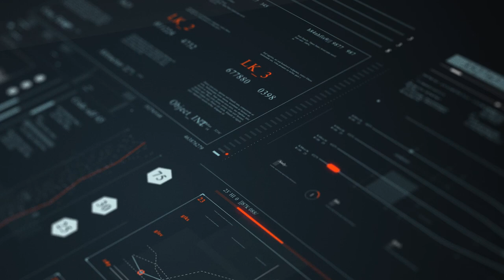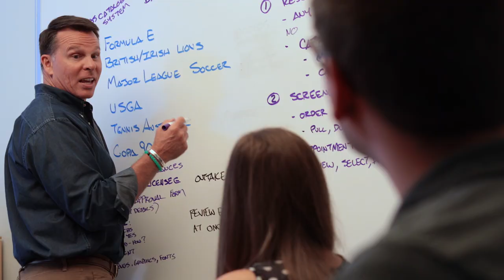Making AI work for Media & Entertainment | Veritone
Supercharging your content with AI solutions across the content lifecycle.

Veritone’s AI-enabled solutions and turnkey applications drive digital transformation for leading Media & Entertainment companies including studios, networks, broadcasters and sports organizations. By accelerating, automating and simplifying content accessibility, searchability, distribution and analysis, organizations can discover content in whole new ways, drive operational efficiencies and generate new revenue streams.

Create. Manage. Deliver. Analyze. Monetize.